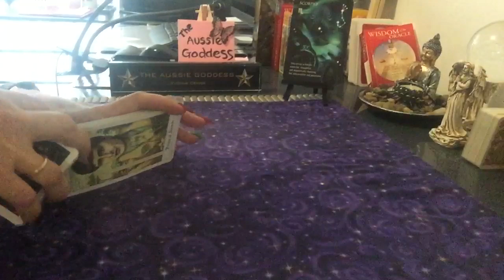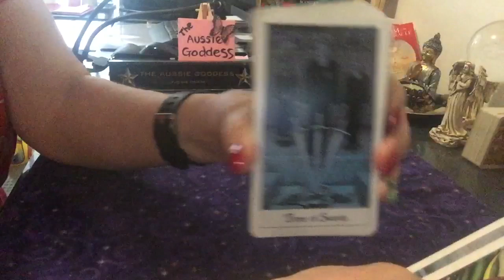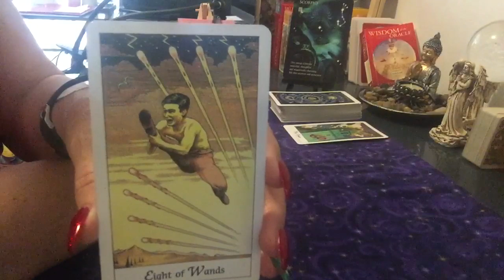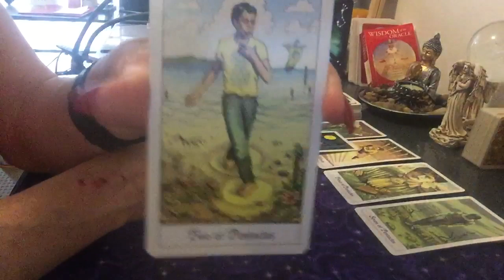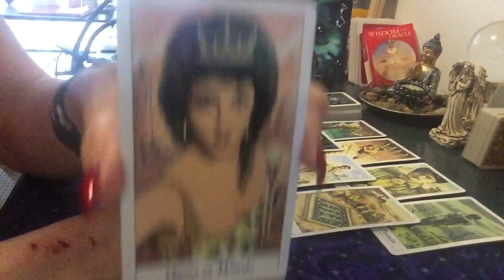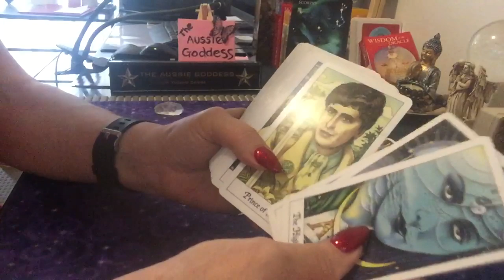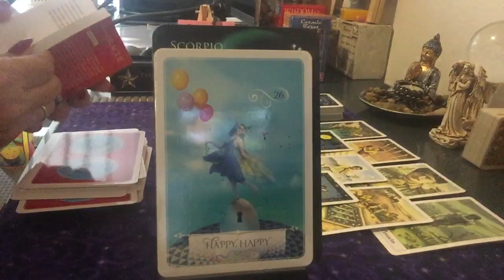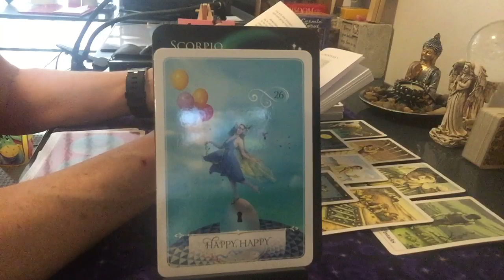Scorpio Weekly Reading For 22-28 December- Going After Your Dreams